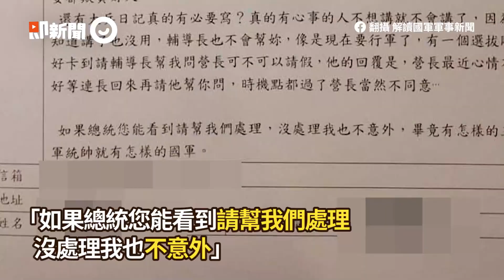特戰兵沒戰鬥裝教召用新的 他寫信給總統！最後1段嗆爆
照片來源：翻攝 解讀國軍軍事新聞

【相關報導】
特戰兵沒戰鬥裝「教召卻用新的」　他寫信給總統！最後1段嗆爆